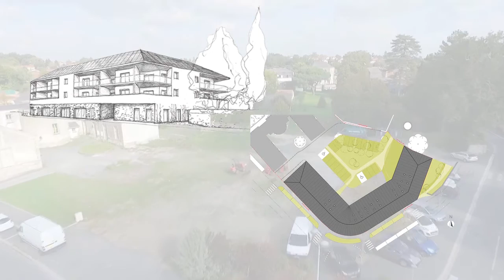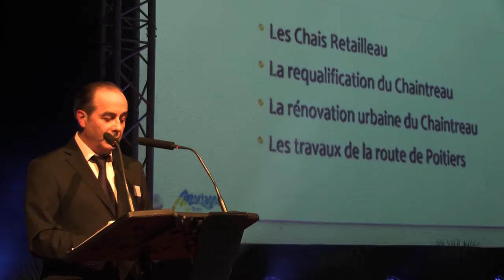Cérémonie des voeux du maire 2016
Reportage réalisé à l'occasion des Voeux du Maire le vendredi 8 janvier 2016.
Cette vidéo reprend le déroulé de la cérémonie : discours du maire, récompenses, interview du père Olivier Gaignet.